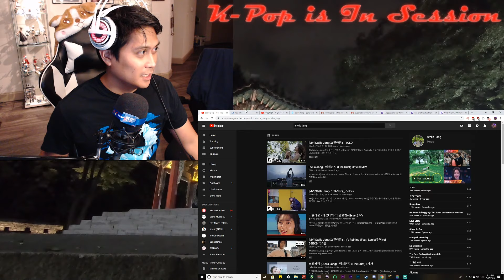K1's KPop Session: Stella Jang 스텔라장 - YOLO MV Reaction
In this Session, we are checking out Stella Jang and her new MV, YOLO! and if you know me well, I use this phrase and lifestyle quite often ;D

Videos and Websites used in this Session

Special Shoutouts
Grandline Entertainment